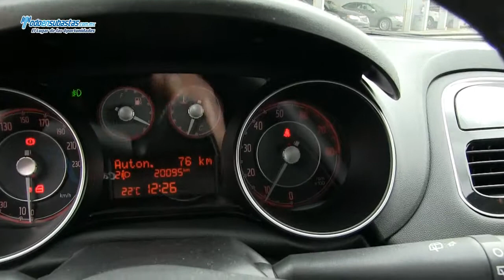Fiat Punto Lounge Turbo A/A B/A EE CD Sistema UConnect Rines de Aluminio / 2013